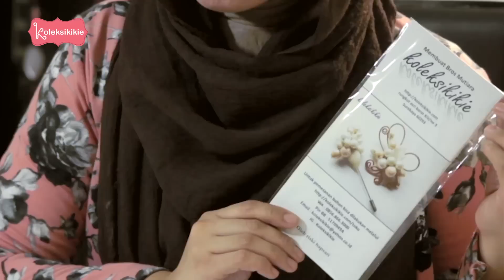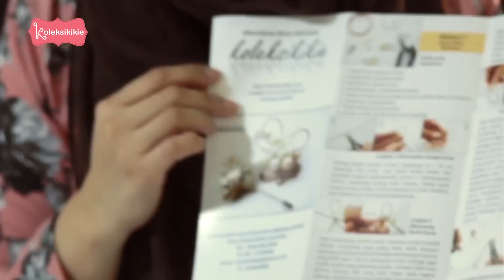Video Membuat Bros Mutiara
Video kali ini membahas tentang materi yang ada di dalam paket belajar membuat bros mutiara.

Paket Belajar ini membantu kamu yang berada jauh dari Koleksikikie, untuk bisa mempelajari secara langsung step by step membuat bros manik-manik dengan kawat.

Harga Paket belajar ini Rp 50.000
berisi tutorial dan bahan untuk membuat satu buah bros mutiara
Untuk kamu yang sebelumnya tidak pernah membuat aksesoris, cukup tambahkan dengan paket tang set, maka kamu bisa langsung mempraktekkan sendiri cara membuat bros ini di rumah.

Semua bahan dan peralatan dapat di beli
melalui toko online bahan kerajinan manik-manik

tersedia juga berbagai judul tutorial lain